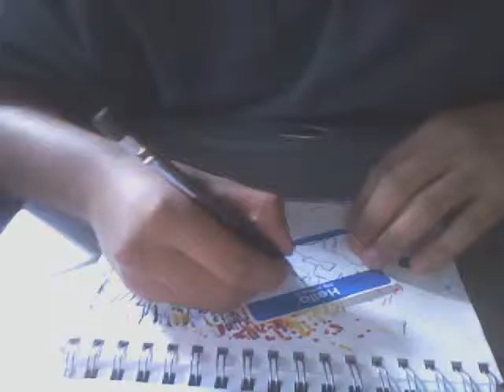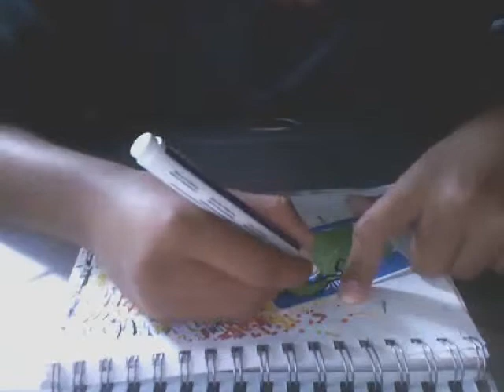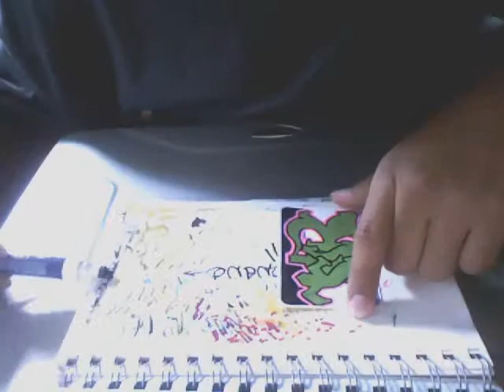TNK slap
TNK slap. Music by Jasper "hustlers music"